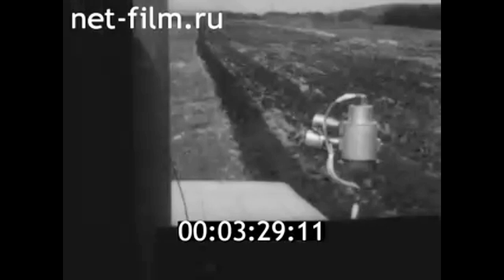1977г. Тбилиси. институт механики машин. институт кибернетики АН Грузинской ССР.